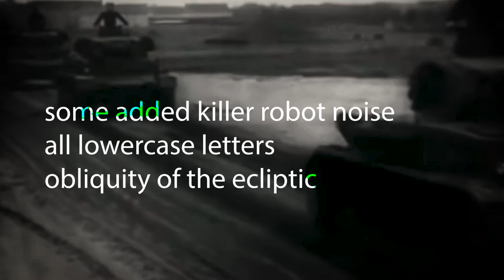some added killer robot noise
all lowercase letters,

obliquity of the ecliptic,
when filter,